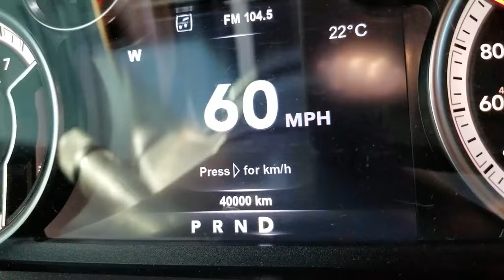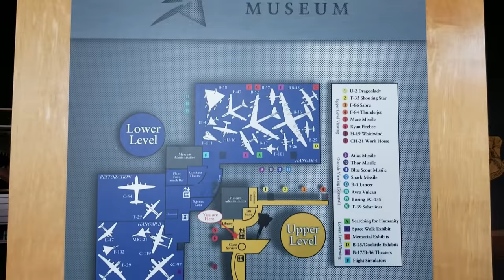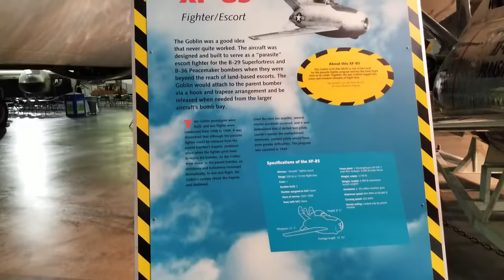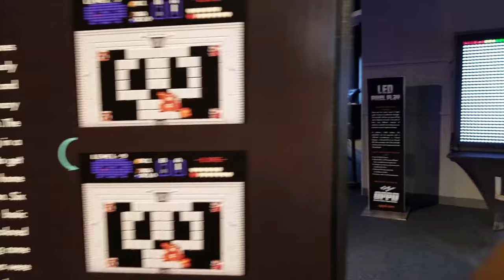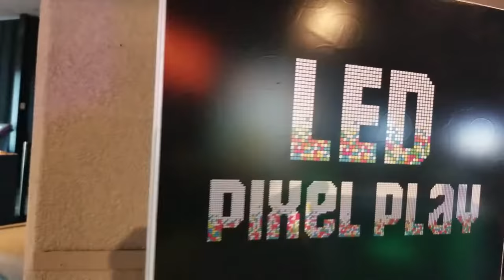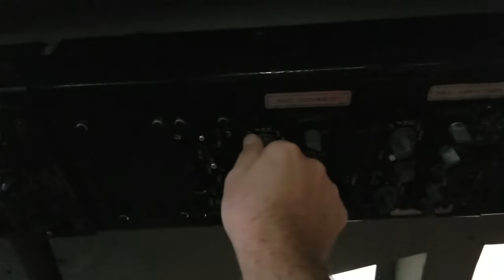LTBA 130 ~ SAC Air Museum, Nebraska!!! |[RV Living & Full Time Travel]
We take off from Anita, Iowa and head for Nebraska. We stumbled across the SAC Air Museum outside Omaha Nebraska and stop to check it out!!

Some of our favourite products:
Tow Mirrors ~
Instant Pot ~
Samsung S8 ~
Toaster Oven ~